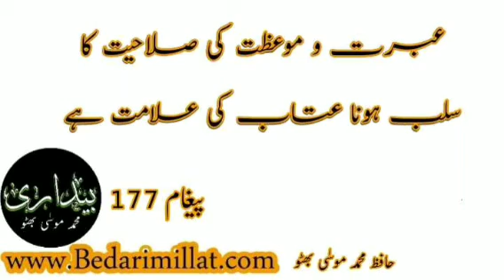*عبرت و موعظت کی صلاحیت کا سلب ہونا عتاب کی علامت ہے* ﴿177﴾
(177)
*عبرت و موعظت کی صلاحیت کا سلب ہونا عتاب کی علامت ہے*

قرآن نے ماضی کی قوموں کی سرکشی اور انکار کی روش اور اس کے نتیجہ میں ان کو ملنے والی سزا اور عذاب کا بار بار ذکر کیا ہے٬ ان کا بار بار ذکر دراصل ہمارے انتباہ کے لئے ہے کہ ہم ان قوموں کی طرح سرکشی کی روش اختیار نہ کریں۔
ماضی کی قوموں کی سرکشی اور اطاعت کی راہ پر نہ آنے کا سبب دراصل نفس پرستی کی قوتوں کے غلبہ ہی کا نتیجہ تھا٬ ان میں تکبر٬ حسد اور برتری کی نفسیات وغیرہ   شامل تھیں٬ اس میں علم کی کمی کو زیادہ عمل دخل نہیں تھا ٬بلکہ خواہشات کے غلبہ کی عادت نے ان کی عبرت و موعظت کی صلاحیت سلب کرلی تھی٬ قرآن میں فرعون اور فرعونیوں کے بارے میں آتا ہے کہ ان کے دلوں نے یقین کر لیا تھا کہ حضرت موسیٰ علیہ السلام جو تعلیمات لائے ہیں وہ برحق ہیں٬ لیکن انہوں نے ظلم اور تکبر کی وجہ سے انکار کیا۔
جب حق وصداقت کا پیغام خواہشات نفس سے ٹکراتا ہے تو عام طور پر ہوتا یہ ہے کہ فردوافراد نفس کی خاطر حق سے انکار کی روش کو اختیار کرتے ہیں٬ یہ ایسی روش ہے جس کا اکثر قوموں کی طرف سے مظاہرہ ہوتا رہا ہے۔
اللہ نے انسانی فطرت میں اپنی عبادت اور اطاعت کے داعیے (تقاضے) کو رکھدیا ہے٬ اگر فطرت کے اس تقاضے کو صحیح خطوط پر پروان چڑھنے کا موقعہ ملتا رہے تو فرد عبادت٬ اطاعت٬ ذکر وفکر٬ اعمال صالحہ اور اخلاق حسنہ کے ارتقا کے مراحل طے کر سکتا ہے٬ لیکن انسان کی آزمائش کی خاطر اس میں نفس کی جو قوت رکھی گئی ہے ٬وہ فرد کو مادیت پرستی کی راہ پر گامزن کرکے٬ فطرت اور فطری تقاضوں سے دور کرنے کا موجب بنتی ہے٬ اس طرح عبادت واطاعت کی راہ مشکل سے مشکل تر ہوتی جاتی ہے اور فرد نفس پرستی کی قوتوں کی زنجیر میں جکڑ جاتا ہے۔
اس وقت انسانیت کا مطالعہ کریں گے تو معلوم ہوگا کہ وہ عالمی سطح سے لے  کر محلہ کی سطح تک عام طور پر نفس پرستی کی قوتوں کے زیر اثر مادیت پرستی کی سرکش موجوں کی نذر ہو گیا ہے٬ فرد دنیا پرستی٬ مفادات٬ خودغرضی اور نفسانفسی کی فضا سے اوپر اٹھکر٬ مخلصانہ عبادت واطاعت اور ذکر وفکر کی طرف آنے کے لئے تیار ہی نہیں۔
انسانیت کی یہ عمومی روش ایسی ہے٬ جس سے ایک طرف تو دنیا انسانیت کی پامالی اور جرائم سے بھر گئی ہے٬ دوسری طرف یہ روش اللہ کے عتاب کو دعوت دینے کے مترادف ہے۔
ضرورت ہے کہ افراد معاشرہ کو جھنجھوڑا جائے اور انہیں خواہشات نفس کی راہ اختیار کرنے کے نتائج سے آگاہ کیا جائے اور اللہ کی مخلصانہ عبادت واطاعت کی راہ کی دعوت دی جائے۔